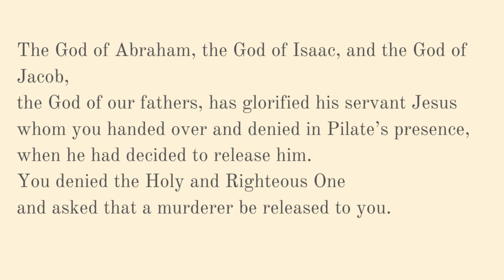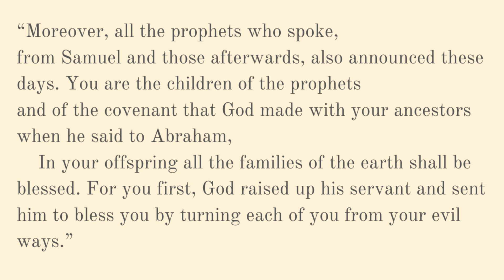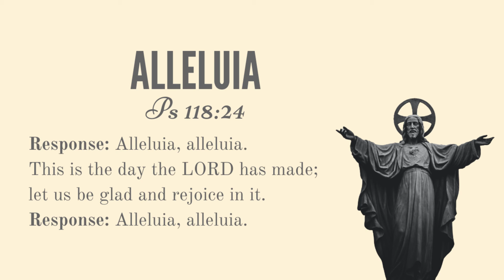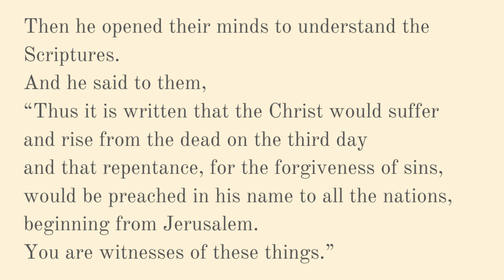Mass Readings for today (April 8, 2021) Thursday in the Octave of Easter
Reading I
Acts 3:11-26

As the crippled man who had been cured clung to Peter and John,
all the people hurried in amazement toward them
in the portico called “Solomon’s Portico.”
When Peter saw this, he addressed the people,
“You children of Israel, why are you amazed at this,
and why do you look so intently at us
as if we had made him walk by our own power or piety?
The God of Abraham, the God of Isaac, and the God of Jacob,
the God of our fathers, has glorified his servant Jesus
whom you handed over and denied in Pilate’s presence,
when he had decided to release him.
You denied the Holy and Righteous One
and asked that a murderer be released to you.
The author of life you put to death,
but God raised him from the dead; of this we are witnesses.
And by faith in his name,
this man, whom you see and know, his name has made strong,
and the faith that comes through it
has given him this perfect health,
in the presence of all of you.
Now I know, brothers and sisters,
that you acted out of ignorance, just as your leaders did;
but God has thus brought to fulfillment
what he had announced beforehand
through the mouth of all the prophets,
that his Christ would suffer.
Repent, therefore, and be converted, that your sins may be wiped away,
and that the Lord may grant you times of refreshment
and send you the Christ already appointed for you, Jesus,
whom heaven must receive until the times of universal restoration
of which God spoke through the mouth
of his holy prophets from of old.
For Moses said:

    A prophet like me will the Lord, your God, raise up for you
        from among your own kin;
    to him you shall listen in all that he may say to you.
    Everyone who does not listen to that prophet
        will be cut off from the people.

“Moreover, all the prophets who spoke,
from Samuel and those afterwards, also announced these days.
You are the children of the prophets
and of the covenant that God made with your ancestors
when he said to Abraham,
    In your offspring all the families of the earth shall be blessed.
For you first, God raised up his servant and sent him to bless you
by turning each of you from your evil ways.”

Responsorial Psalm
8:2ab and 5, 6-7, 8-9

R.    (2ab)  O Lord, our God, how wonderful your name in all the earth! or: Alleluia.
    how glorious is your name over all the earth!
What is man that you should be mindful of him,
    or the son of man that you should care for him?
R.    O Lord, our God, how wonderful your name in all the earth! or: Alleluia.
You have made him little less than the angels,
    and crowned him with glory and honor.
You have given him rule over the works of your hands,
    putting all things under his feet.
All sheep and oxen,
    yes, and the beasts of the field,
The birds of the air, the fishes of the sea,
    and whatever swims the paths of the seas.

Alleluia
Ps 118:24

Gospel
Lk 24:35-48

The disciples of Jesus recounted what had taken place along the way,
and how they had come to recognize him in the breaking of bread.

While they were still speaking about this,
he stood in their midst and said to them,
But they were startled and terrified
and thought that they were seeing a ghost.
Then he said to them, “Why are you troubled?
And why do questions arise in your hearts?
Look at my hands and my feet, that it is I myself.
Touch me and see, because a ghost does not have flesh and bones
as you can see I have.”
And as he said this,
he showed them his hands and his feet.
While they were still incredulous for joy and were amazed,
he asked them, “Have you anything here to eat?”
They gave him a piece of baked fish;
he took it and ate it in front of them.

“These are my words that I spoke to you while I was still with you,
that everything written about me in the law of Moses
and in the prophets and psalms must be fulfilled.”
Then he opened their minds to understand the Scriptures.
“Thus it is written that the Christ would suffer
and rise from the dead on the third day
and that repentance, for the forgiveness of sins,
would be preached in his name
to all the nations, beginning from Jerusalem.
You are witnesses of these things.”

Thank you co-faithful for watching.